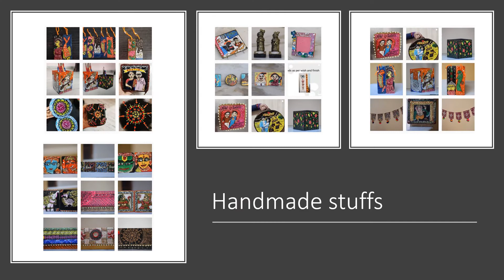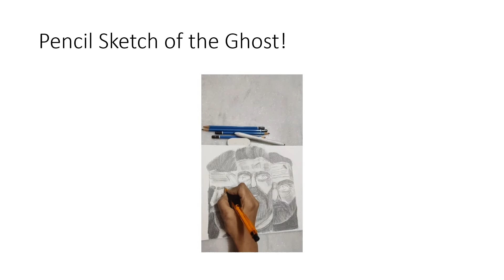Art is life :)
Art is something that makes you breath with a different kind of happiness !